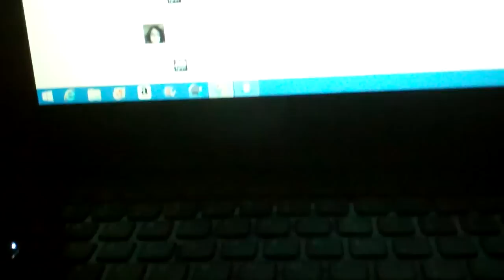The 2014 Ball Drop